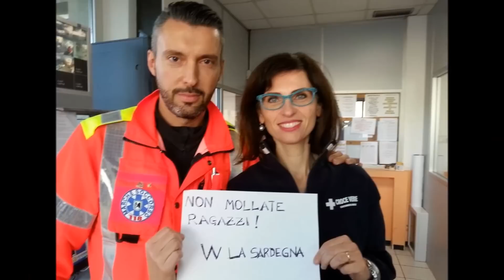auguri di cuore 2015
1 anno fa la mia vita è cambiata.
BUON ANNO A TUTTA LA
CROCE VERDE CIVITANOVA MARCHE